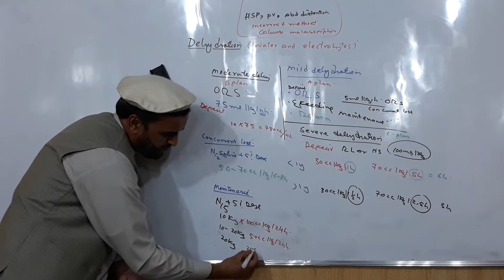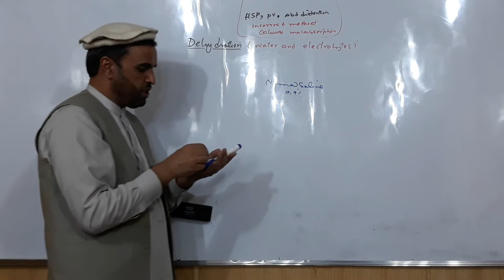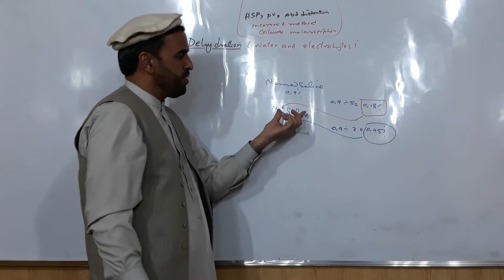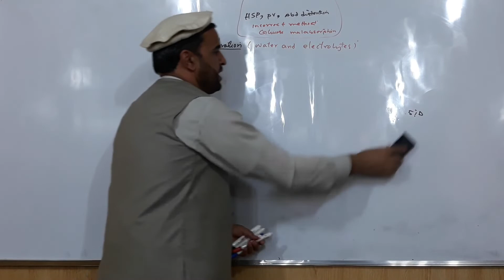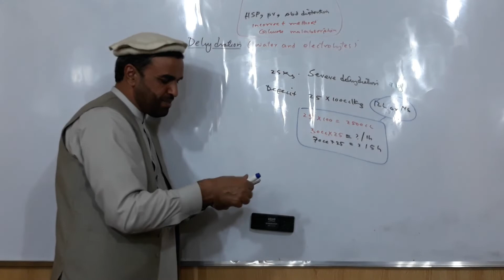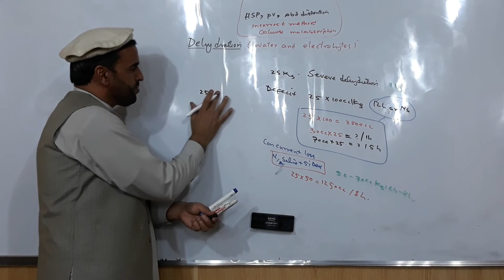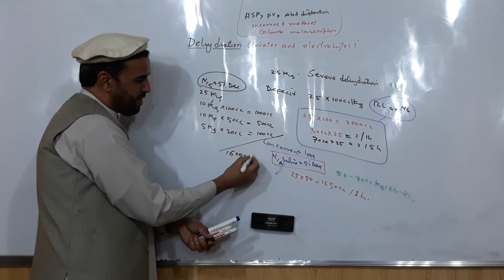4-s2 pediatric Dehydration L2 part 2 sections A and C Dr Ihsanullah